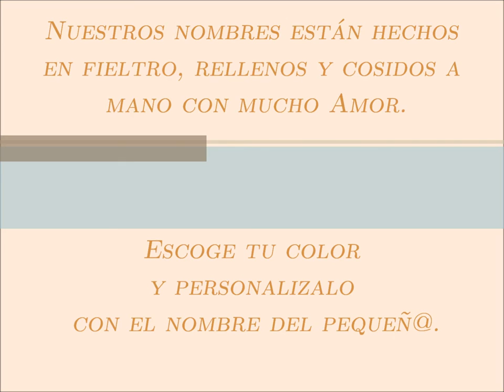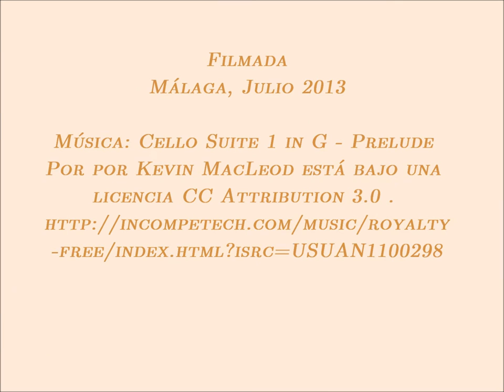Nombres Infantiles Para Colgar y Decorar. Tarta de pañales. AfieltroyPañal Online (Málaga)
Muestra de nuestros Carteles en fieltro personalizados con el nombre para decoración Infantil. Modelos por orden de aparición:
- Nombre en fieltro para colgar Cartel Osito
- Nombre en fieltro para colgar Cartel Osito Marinero
- Nube tú nombre en fieltro para colgar
Todos nuestros nombres en fieltro están realizados de forma completamente artesanal y puedes personalizarlos escogiendo tu color dentro de nuestra paleta de colores e incluyendo el nombre del pequeñ@.
Puedes escoger entre nuestros modelos ya realizados o si tienes alguna idea en concreto no dudes en ponerte en contacto conmigo para hacerla realidad, estaré encantada de atenderte.

Os invito a visitarme y descubrir mi pequeño rincón de fieltro y pañales, seréis tod@s bienvenid@s.